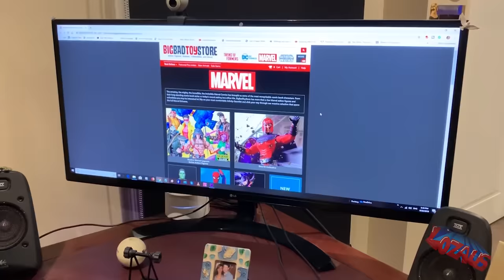Amazing Spider Man Stop Motion Movie Vol 1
All the action figures are gone! After Thanos’s “snap”, he’s the only one left.
Except… for the new Spider-Man action figure that Stefan has just received.
Has he got what it takes to take on Thanos and what he did?
Starring Spider Man, Thanos & IronMan

 freemaster2__thunderstorm-loud
wolffvisuals__wiping-window